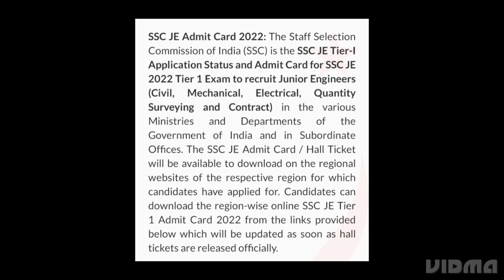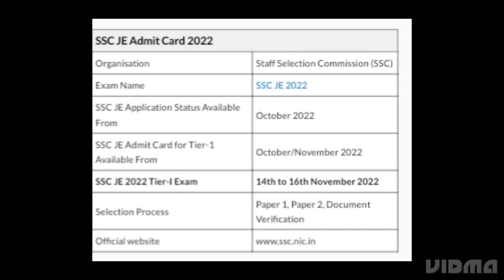SSC JE ADMIT CARD 2022 RELEASED TODAY? LATEST NEWS SSC JE EXAM,ADMIT CARD 2022 RELEASED DATE OUT